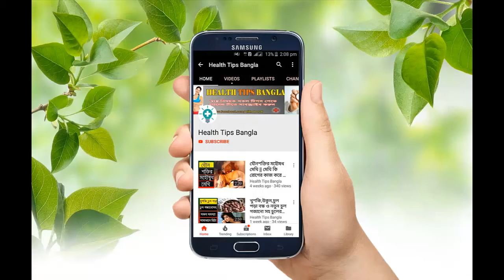দ্রুত নিজেকে শান্ত করার ৪ কৌশল